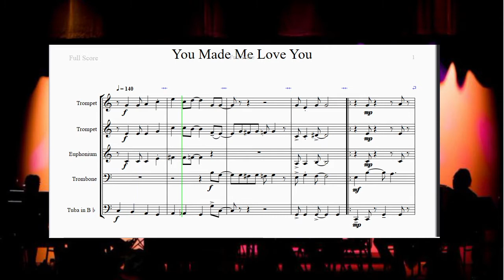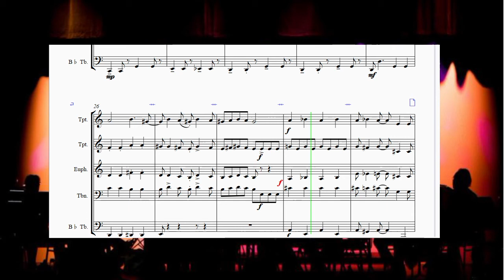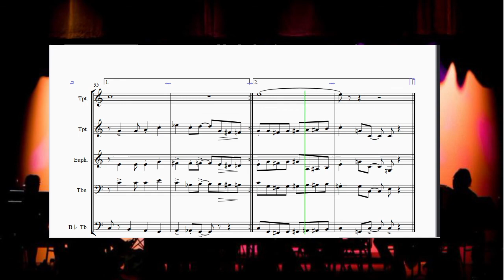You Made Me Love You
Arr. Matt Kingston
voor blaaskwintet